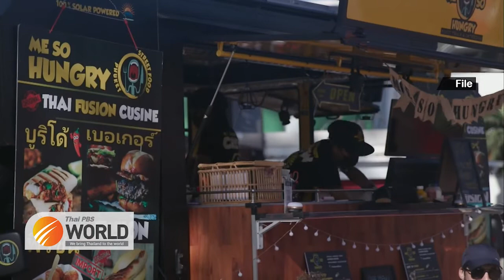Phuket ‘sandbox’ continues despite more closures amid surge in COVID-19 cases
Nad Bunnag
Hathai Techakitteranun

27th July 2021